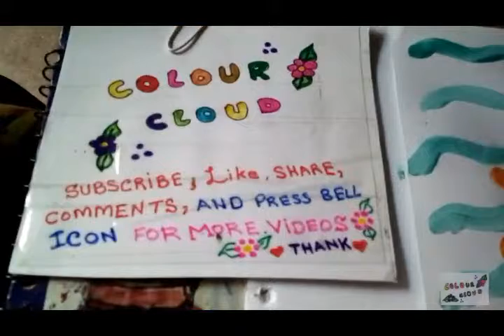easy and simple refreshing calendula ( marigold ) flower painting with sea green lines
friends this video is contained on how to draw and colouring easy and simple and quick refreshing calendula flower painting with sea green lines with poster colours bottled colours .
dosto is video main main ne do rango ke gainday ke type ke pholon ki drawing bana i hai hai ek red pink aor dosra yellow orange calendulla flowers ki .

jolly azeem page ( LIFE STYLE AND ENTERTAINTMENT MAGZINE CHANNEL , PSHYCOLGY ,GOLDEN

WORDS,VLOG,FOODS REVIEW ,FOODS RECIPIES , VIDEO GAMES CLASSIC INFORMATION,TECH NEWS